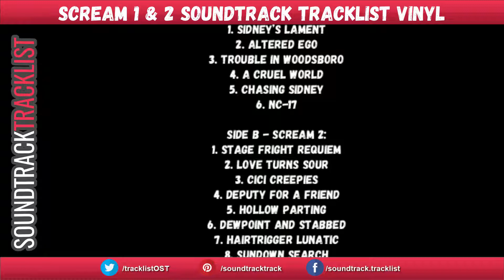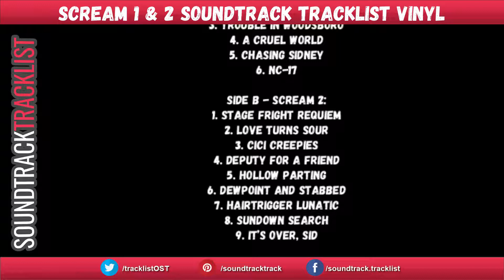Scream & Scream 2 Soundtrack Tracklist VINYL | Scream Franchise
Scream - Scream 2 Soundtrack Tracklist VINYL
Amazon Vinyl
Amazon Digital
Amazon CD
Amazon CD (UK)
Amazon Vinyl (UK)

Source: Movie
Genre: Original Motion Picture Soundtrack